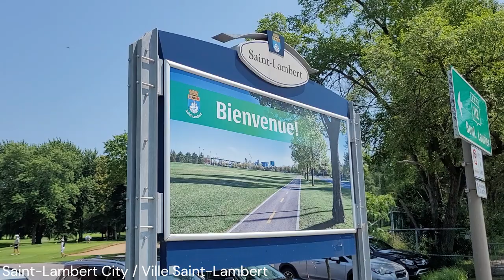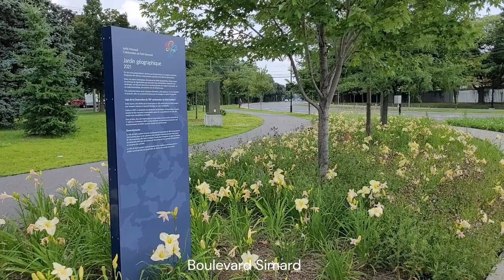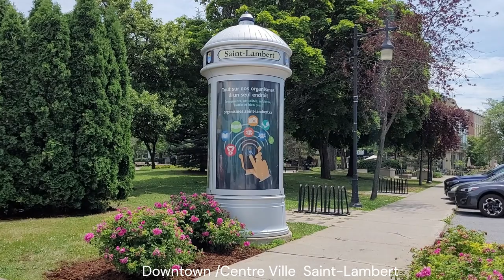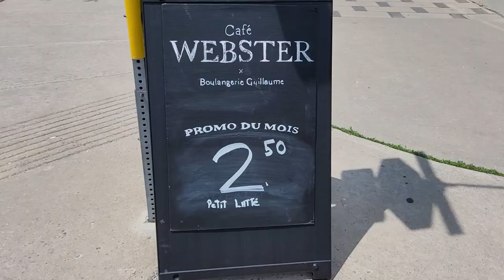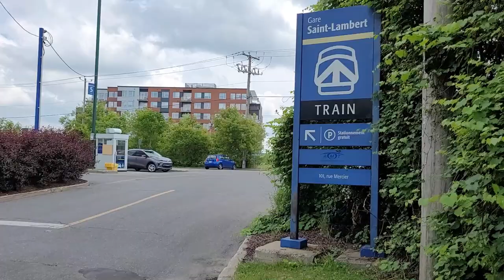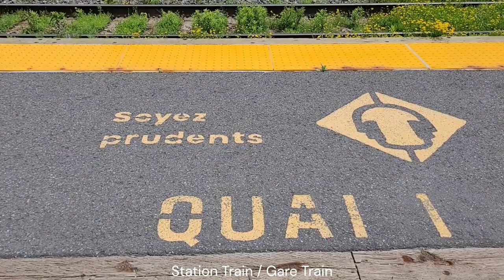Centre Ville Saint Lambert / Downtown Saint-lambert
Saint-Lambert est une ville du Québec, située sur la Rive-Sud de Montréal, dans la région administrative de la Montérégie. Un réseau cyclable très élaboré est présent à Saint-Lambert. Une passerelle pour vélos permet aux habitants de se rendre directement au Parc Jean-Drapeau.

Saint-Lambert is a city in Quebec, located on the South Shore of Montreal, in the administrative region of Montérégie. A very elaborate cycling network is present in Saint-Lambert. A bicycle bridge allows residents to go directly to Parc Jean-Drapeau.

Saint-Lambert es una ciudad de Quebec, ubicada en la costa sur de Montreal, en la región administrativa de Montérégie. Una red ciclista muy elaborada está presente en Saint-Lambert. Un puente para bicicletas permite a los residentes ir directamente al Parc Jean-Drapeau.